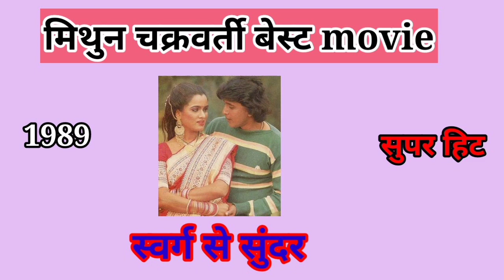मिथुन चक्रवर्ती सुपर हिट फिल्म | mithun chakrawarti supar hit film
mithun ki best movie
mithun chakrwarti ki best film
mithun old film
mithun old movie
mithun hit old movie
mithun best old movie
mithun son
mithun movie list
mithun hit film list
mithun suparhit movie list
mithun wife
mithun doghter